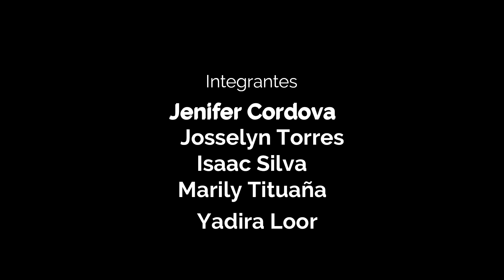Retrato de Mujer - J. Villafuerte